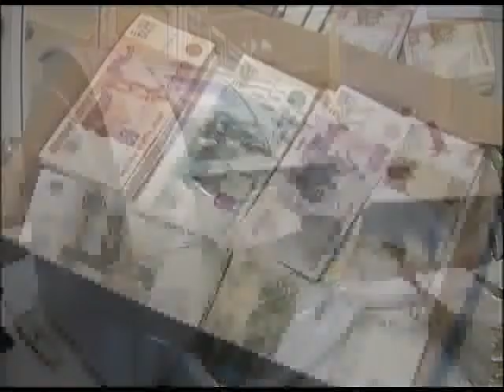Больше 100 млрд. рублей поступило в консолидированный бюджет края. Новости 24 Сочи